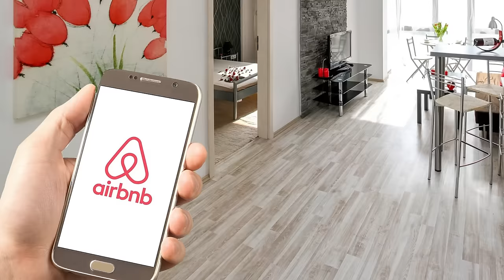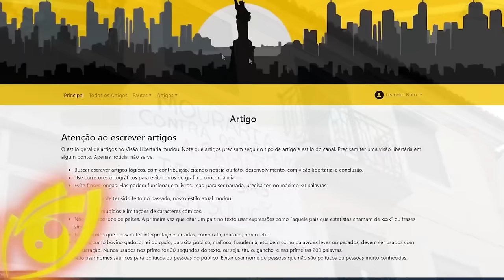ESQUERDA DE BARCELONA consegue PROIBIR AIRBNB até 2028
Ajude o canal:

16vmNcrA4Mvf7CaRLirAmpnjz1ZH3bWNkQ (Bitcoin)